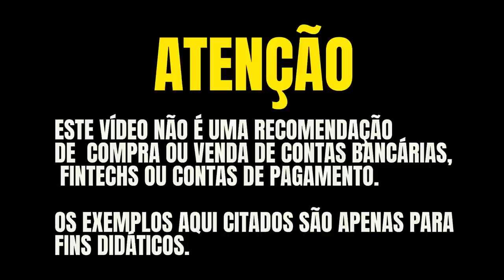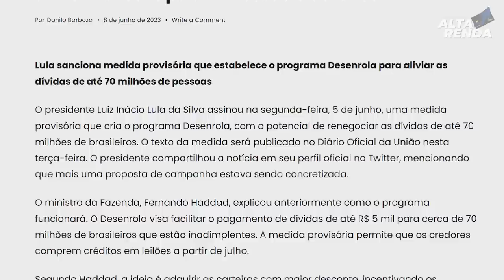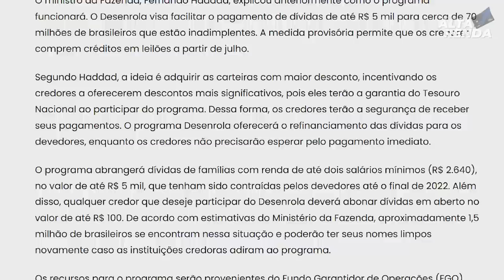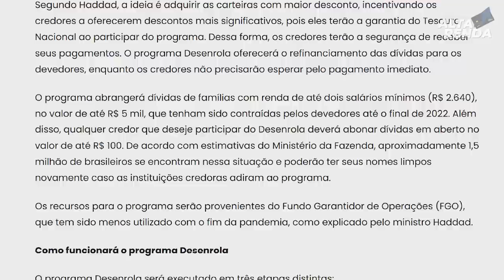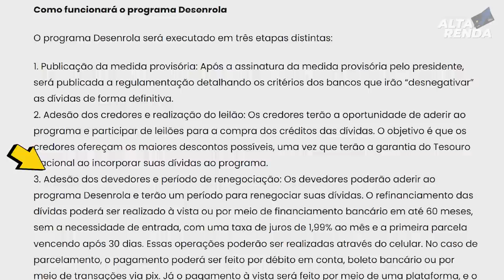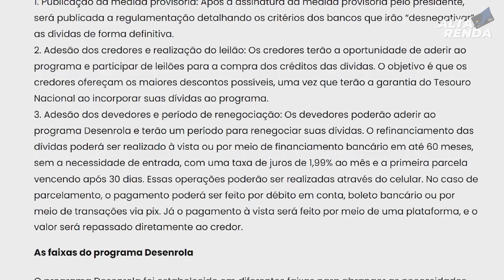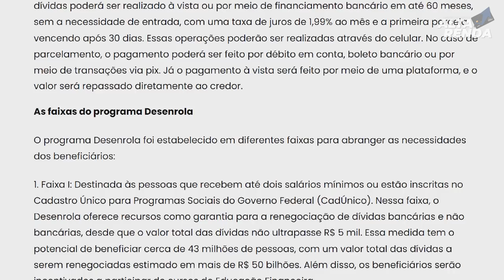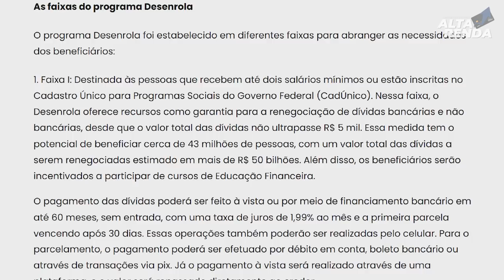💳DESENROLA BRASIL 2023, GOVERNO VAI TIRAR O NOME DOS BRASILEIROS DO SPC, SAIBA COMO SERÁ AQUI!